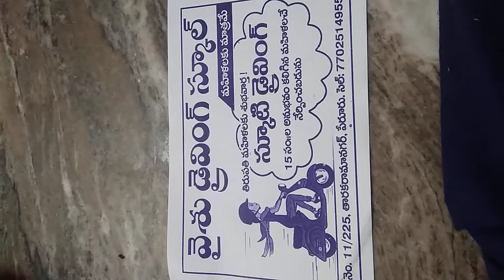Vaishu Driving school only for ladies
Driving two wheeler